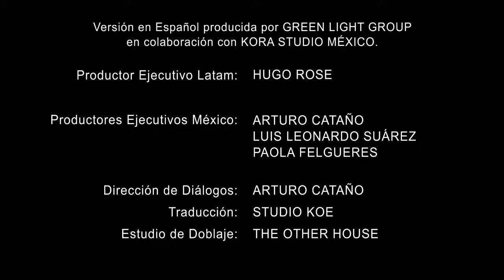Trailer Oficial del Lanzamiento de "Captain Tsubasa 2018" presentado en exclusiva en Conque 2018